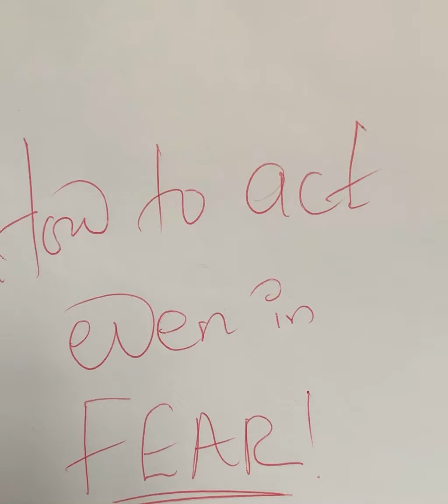How to act even in FEAR